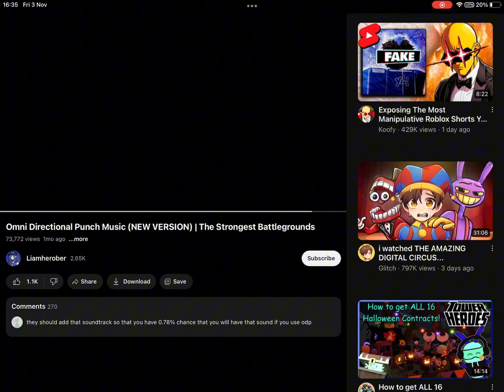If tsb changed their Omni D. Punch,here’s what it would be